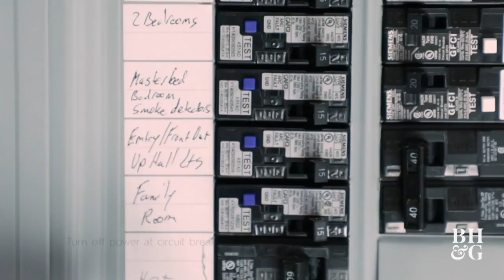How to Transform a Can Light Into Pendant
Upgrade a basic can light by transforming it to a pendant with a DIY-friendly fix.